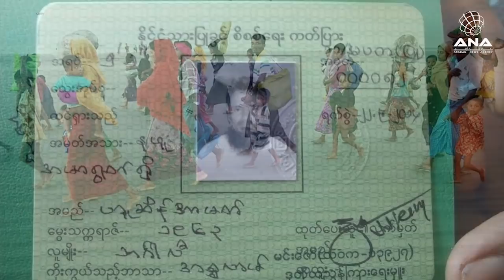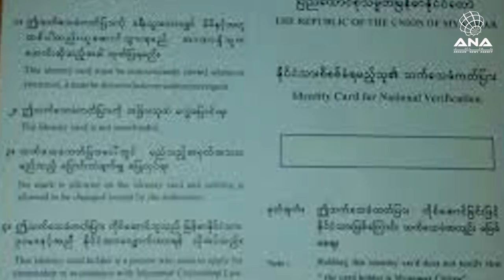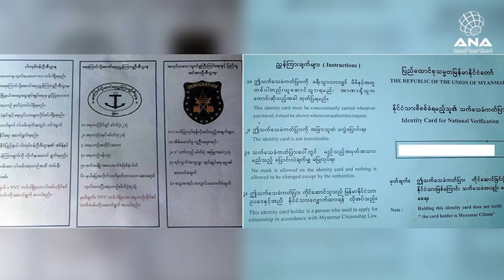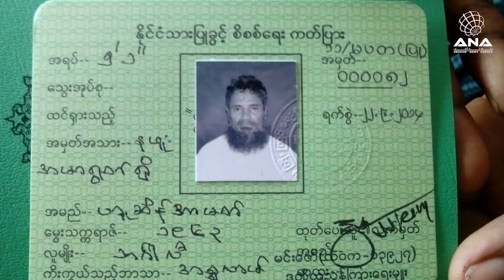ANA in-depth with Ansary 26-11-2017